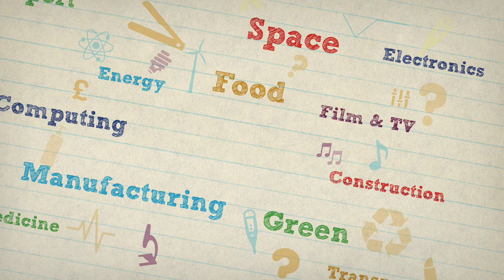Introduction to Lily, the TEWeek15 vlogger and ambassador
Hi, I’m Lily and I’m one of two ambassadors for this year’s Tomorrow’s Engineers Week. Tomorrow’s Engineers Week will uncover the exciting engineering processes behind your favourite brands! Here’s my first video giving you a little insight into who I am.

I’m incredibly excited to be joining the Tomorrow’s Engineers Week team and working to help bridge the gap between young people and STEM careers.

I study Physics and Maths at A-Level and live in Lancashire.

Tomorrow’s Engineers Week (TEWeek15) takes place from 2-6th November 2015 and aims to change perceptions of engineering among young people, their parents and teachers and to inspire future engineers.